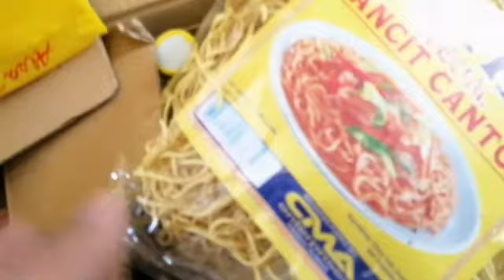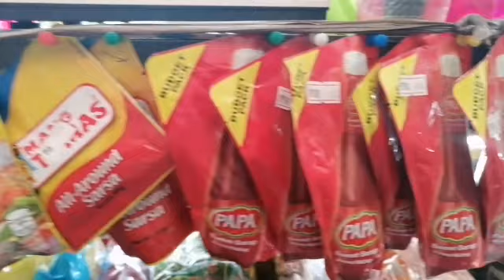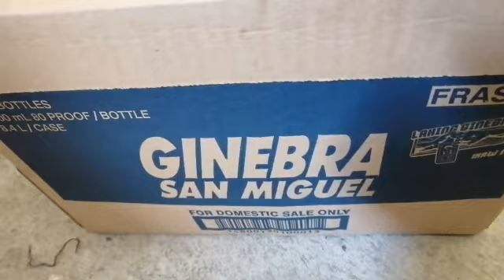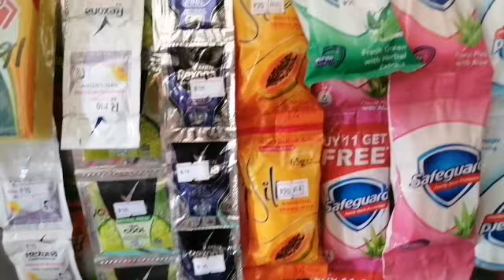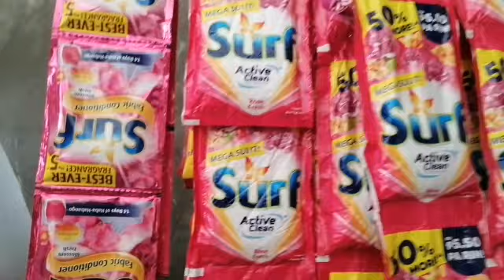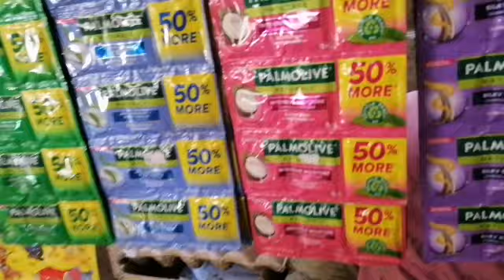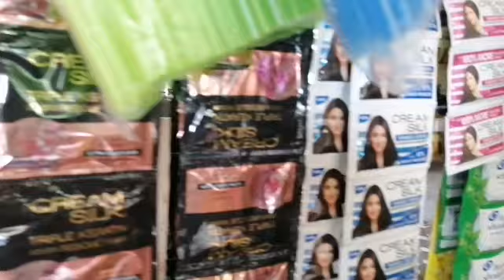# storestour#update#unboxing tyo works of 7k